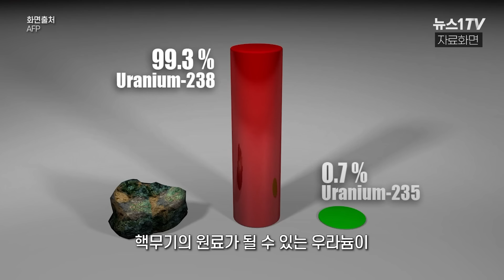친美에서 앙숙으로...미국 건드리는 이란, 세계 3차대전 부르나 ㅣ 태상호 종군기자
(서울=뉴스1) 문영광 기자 = "양안 전쟁보다 이란과 미국의 전쟁이 벌어졌을 때 3차 세계대전으로 이어질 가능성이 더 높다."

태상호 종군기자는 뉴스1과의 인터뷰에서 미국과 이란이 전쟁을 벌이면 '21세기 십자군전쟁'이 될 것이라며 이같이 내다봤다.

태 기자는 "이란하고 미국이 전쟁을 하게 되면 서방 국가와 중동 국가의 전쟁이 되고, 또 하나는 기독교 세력과 그리고 이슬람 세력의 전쟁이 된다"며 "이슬람 양대 세력인 시아파와 수니파 간의 분쟁도 커져 나중에는 누가 테러를 했는지도 모를 상황이 벌어진다"고 분석했다.

태 기자는 이란은 자신들의 영토가 아닌 곳에서 또 다른 전선을 만들어 대응할 것이라며 "이란의 지원을 받는 무장 세력들을 동원해서 해외에서 미국을 계속 건드리고 미국의 우방 국가를 공격할 것"이라고 말했다.

과거 친미국가였던 이란이 왜 앙숙이 됐는지, 그리고 미국과의 전면전이 벌어지면 어떤 상황으로 전개될지 태 기자의 분석을 통해 확인해보자.

00:00 하이라이트
01:11 이란은 과거 ‘친미 국가’?
02:20 이란과 북한의 생존법
03:24 미국을 건드리는 시기
04:20 이란, 사실상 핵개발 능력 갖췄다?
05:19 주변국 핵무장 부추기는 이란
06:01 2개의 정규군, 각각의 역할
07:31 이란 국민들은 신정체제 만족하나
08:45 21세기 십자군 전쟁
10:18 미국-이란 전면전, 실현 가능성은?
11:57 이란, 미국 상대할 대책 있나?
13:08 미국과 이란의 군사력 차이
15:51 미국의 핵 전력